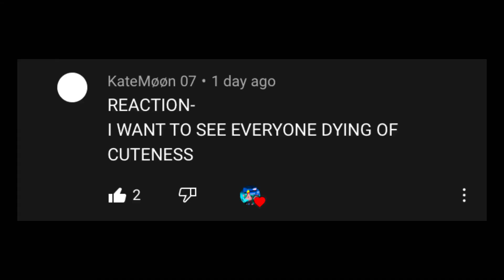Pj’s Fanon Daycare Caretakers react to ??? | +Killer | •Dreamix•